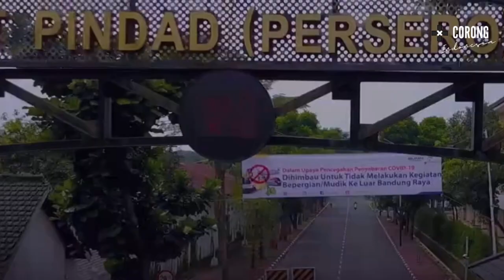Jadi Beginilah Nasib Tank Harimau Indonesia Susah Laku dan Bersaing Dengan Tank Medium Negara Lain